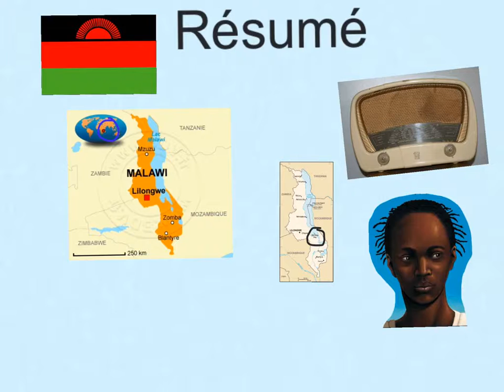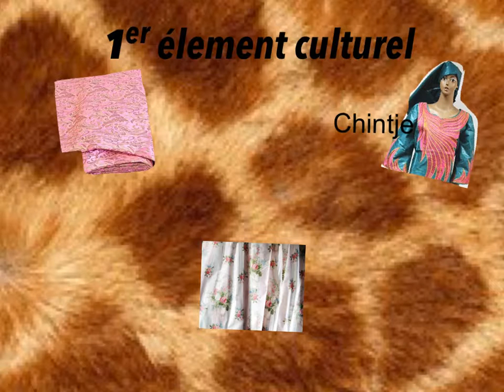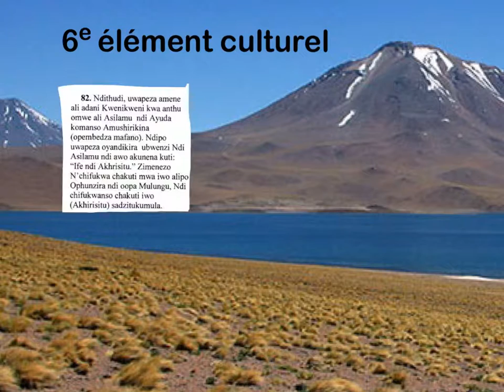présentation mélodie poulin roman